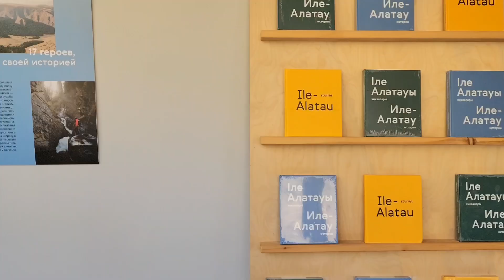Big Almaty lake - Day 2 - Part 1 - India to Kazakhstan - Almaty 2022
Big Almaty Lake is a natural alpine reservoir high up in the Tien Shan (Trans-Ili Alatau range) mountains that stand proudly south of Almaty.  The lake itself is around 15 kilometers from the city center, but obviously, the drive takes a bit longer.

The lake is 2511 meters above sea level and is at its fullest in August and lowest in February.  Interestingly enough, the lake was really dry when I was there and was about half to 2/3 full… which was much to everyone’s surprise and no one really seemed to know why.

The lake empties out into the Big Almaty river which flows down into the city.  The lake is a major source of drinkable water for the city of Almaty and as a result, no swimming is allowed.  The lake is also heavily guarded and there are many areas that are completely off-limits to people.

Well, the best way to get there is by taxi.  If you are traveling with others, it is a rather cheap trip.  Since I was traveling with a friend, we split the costs.  A taxi one-way to BAO (Big Almaty Lake has as often seen written) is about 3000 tenge, or $9-10.

Banglore to Kazakhstan - 7 days trip
Airlines - Air Arabia
Banglore to Sharjah & Sharjah to Almaty
Visa for Almaty - visa free for Indians
Transit visa of uae - if transit time more then 8 hours
Hotel - East palace hotel via booking.com
Travel organiser- Neomad Kazakhstan

Kazakhstan, also spelled Kazakstan, officially Republic of Kazakhstan, Kazakh Qazaqstan Respublikasï, country of Central Asia. It is bounded on the northwest and north by Russia, on the east by China, and on the south by Kyrgyzstan, Uzbekistan, the Aral Sea, and Turkmenistan; the Caspian Sea bounds Kazakhstan to the southwest. Kazakhstan is the largest country in Central Asia and the ninth largest in the world. Between its most distant points, Kazakhstan measures about 1,820 miles (2,930 kilometres) east to west and 960 miles north to south. While Kazakhstan was not considered by authorities in the former Soviet Union to be a part of Central Asia, it does have physical and cultural geographic characteristics similar to those of the other Central Asian countries. The capital is Astana (formerly Nur-Sultan, Aqmola, and Tselinograd), in the north-central part of the country. Kazakhstan, formerly a constituent (union) republic of the U.S.S.R., declared independence on December 16, 1991.

Capital: Astana
Population: (2022 est.) 19,261,000
Currency Exchange Rate: 1 USD equals 477.812 Kazakhstani tenge
Form Of Government: unitary republic with a Parliament consisting of two houses (Senate [491] and House of Representatives [107]

Climate

Kazakhstan’s climate is sharply continental, and hot summers alternate with equally extreme winters, especially in the plains and valleys. Temperatures fluctuate widely, with great variations between subregions. Average January temperatures in northern and central regions range from −2 to 3 °F (−19 to −16 °C); in the south, temperatures are milder, ranging from 23 to 29 °F (−5 to −1.4 °C). Average July temperatures in the north reach 68 °F (20 °C), but in the south they rise to 84 °F (29 °C). Temperature extremes of −49 °F (−45 °C) and 113 °F (45 °C) have been recorded. Light precipitation falls, ranging from 8 to 12 inches (200 to 300 millimetres) annually in the northern and central regions to 16 or 20 inches in the southern mountain valleys.

Languages

Kazakhs speak a Turkic language of the Northwest or Kipchak (Qipchaq) group. Russian, an official language, functions widely alongside Kazakh, which is the state language. Russian is the most widely understood language in the country.